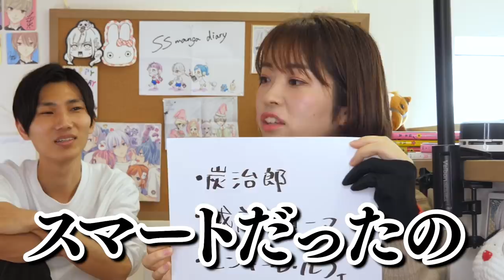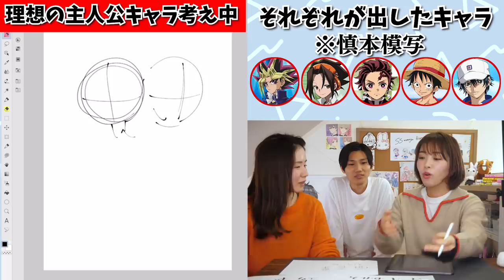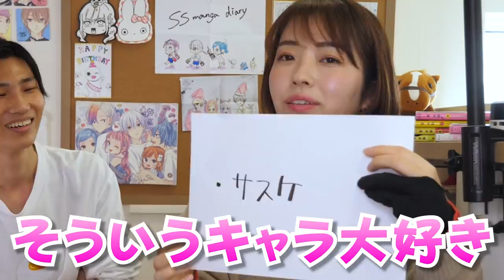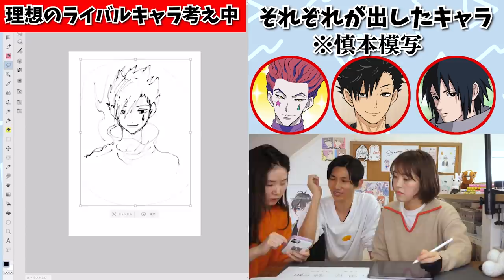【歴代ジャンプ】プロ絵師がガチでキメラ主人公＆ライバル描いてみた！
今回は自分達の好きなキャラクターを合体させて
キメラ主人公＆ライバルキャラを作ってみました！
意外といいキャラクター生まれたけど…ここでしか
見せれないキャラが誕生しました…。
※キャラクターのイラストは全て慎本先生の模写です。
▼今回描いたキャラ▼
竈門炭治郎/鬼滅の刃
ルフィ/ONE PIECE
越前リョーマ/テニスの王子様
武藤遊戯/遊戯王
麻倉葉/シャーマンキング
うちはサスケ/NARUTO
ヒソカ/HUNTER×HUNTER
黒尾鉄朗/ハイキュー!!
全部ステキなキャラクターなので
知らない人は是非作品読んでみてねー！

＊OP・EDアニメーション：イナゾーギミック【Twitter＠inazzo_ipadpro】
＊OP：ジングル素材05　Track by G-MIYA
＊ED：ブリキの汽車に乗って　Track by KK

2009年に白泉社LaLaでデビューして以来、

「不祥事アイドル」１〜4巻以下続刊（白泉社）